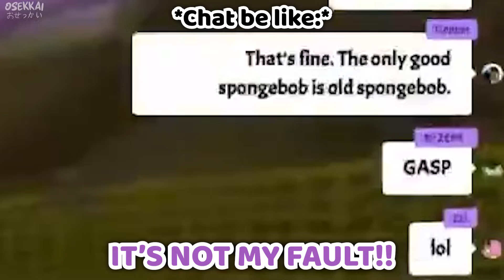Chat When Bijou Said That She Didn't Watch Spongebob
Bijou told chat that she doesn't really know spongebob memes because she didn't watch spongebob, and chat went in ruins.